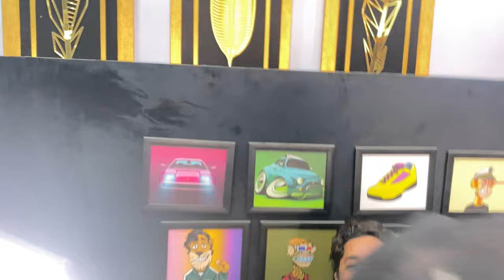Aj kiya Ahmed Khan ki Podcast Mein Qawwal Part 2 😮| Behind The Scenes | vlog